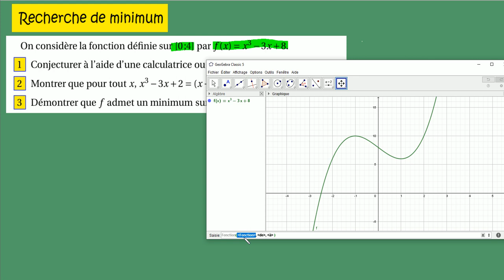seconde les variations extremums d'une fonction ex8 x3 3x+8